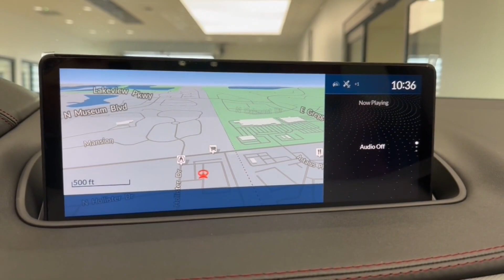2024 Acura MDX Libertyville, Barrington, Palatine, Glenview, Schaumburg X4252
New 2024 Acura MDX w/A-Spec Package available in 1620 S Milwaukee Ave., Libertyville, Illinois at McGrath Acura Libertyville. Servicing the Libertyville, Barrington, Palatine, Glenview, Schaumburg , IL area.